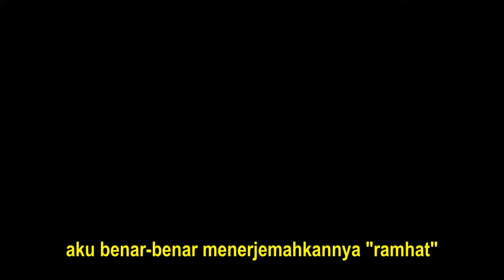Wanita Kristen ini mempermalukan diri sendiri. Mohammad Hijab vs Kristen. Speakers Corner Hyde Park